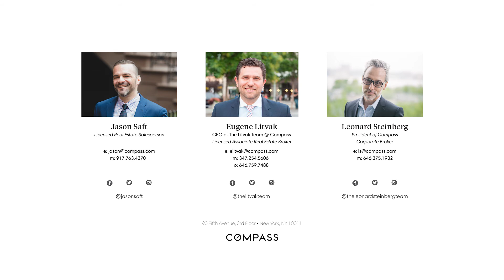"Best of Both Worlds" 150 Charles Street, West Village